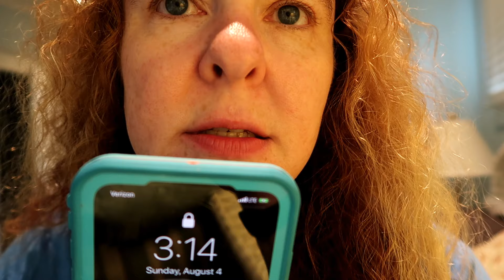Check out this kitchen!